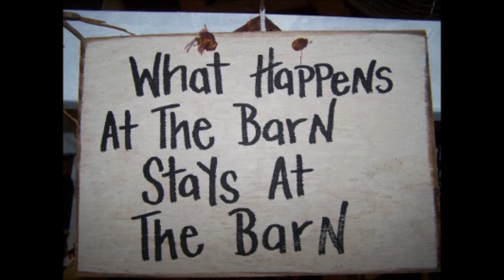DOWN ON THE FARM by Rodney Lay & The Wild West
Originally written by Big Al Downing, "Down On The Farm" was recorded by Rodney Lay and The Wild West in 1979 for their album, "Rockabilly Nuggets" on the legendary Sun Records label. In the late 1990's, Rodney Lay remastered the album adding former Johnny Cash upright bass guitarist, Dave Roe, to the sessions. The title of the remixed album is "Rockabilly Revisited".  Musicians on the track are: Rodney Lay-lead vocals, Vernon Sandusky-lead guitar, John French-piano, Troy Klontz-rhythm guitar & Terrell Glaze-drums. The remixed track removes Rodney's original electric bass part as well as Terrell's drums and brings in Dave Roe to slap the fire out that upright! Enjoy! (RLJ)